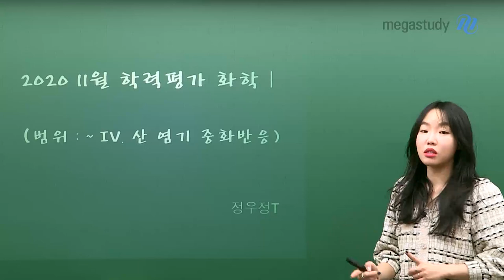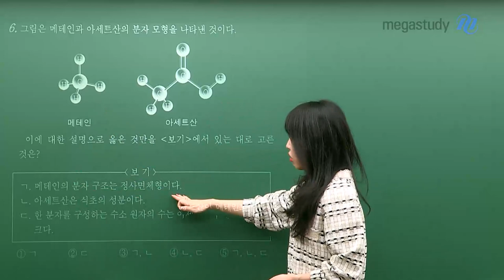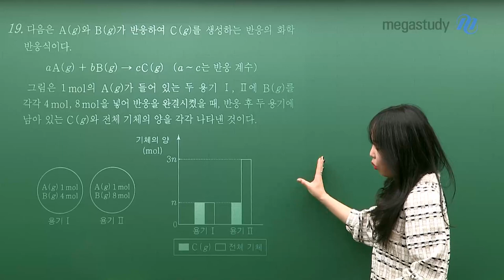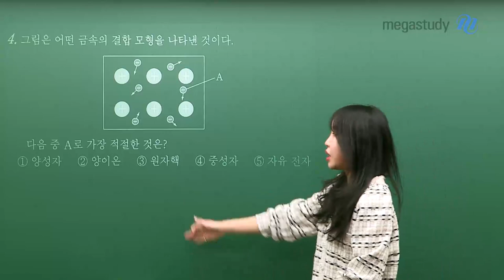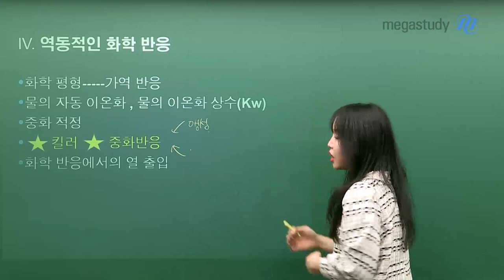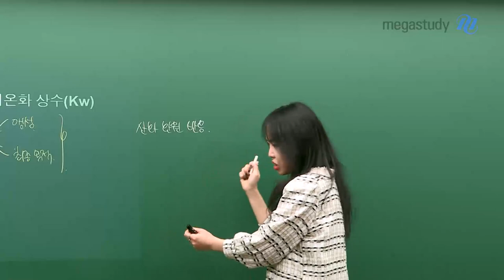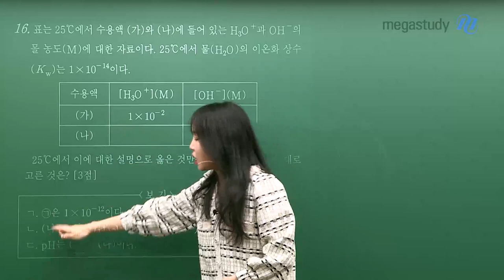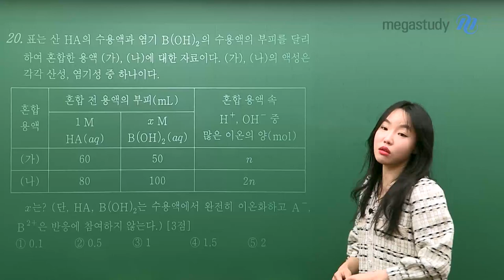[메가스터디] 화학 정우정 쌤 - 11월 학평으로 ★개정 화학l★ 알아보고 2021수능 완벽 대비 가자!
11월 학력평가를 치른 예비고3 학생들 모두 수고 많으셨습니다~:)
이제는 2021 수능을 준비해야 할 때가 되었지요,

예비고3 학생들뿐만 아니라 앞으로 2021 수능 화학을 대비하는 여러분을 위해
정우정 선생님이 그 학습법을 알려드립니다!

과연 기존 화학l과 개정된 화학l의 차이를 살펴보며 앞으로 어떤 방향으로 수능을 준비해야 하는지,
11월 학평 문항을 활용하여 단원별로 정리를 해보도록 합시다.

★추후 공개 예정인 개정 화학l,ll 세부 내용 캐스트도 기대해주세요~:)

※ 11월 학평으로 알아보는 개정 화학l이 궁금하다면, 영상을 통해 확인해보세요!